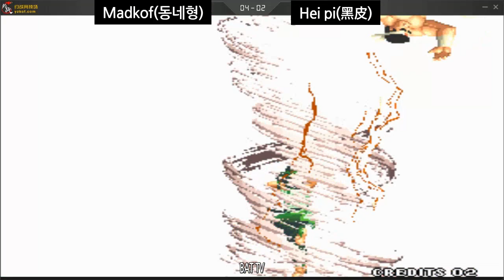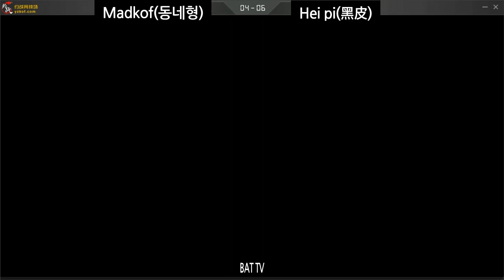[kof 98] Madkof(동네형) vs Hei pi(黑皮) 2019-07-22